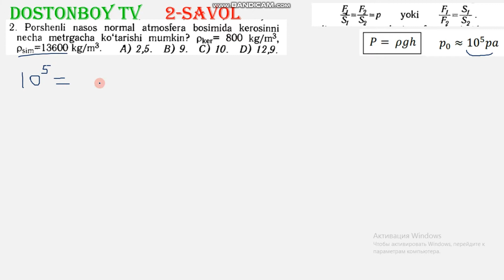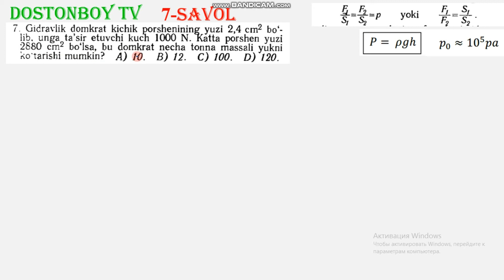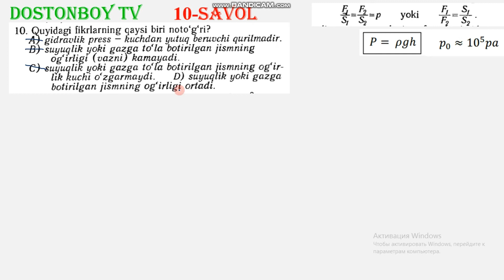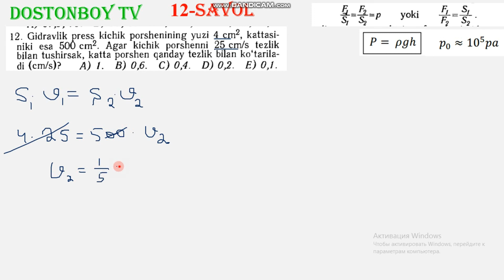8-DARS Porshenli nasos.Gidravlik press Fizika va matematikadan 1996-2007 yechimlari uchun 993238227